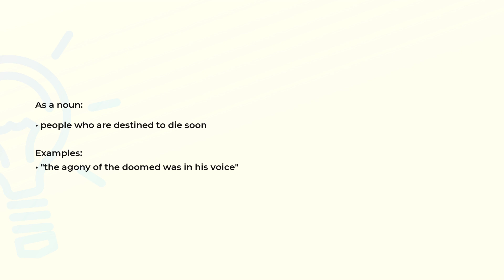What is the meaning of the word DOOMED?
Definition, examples of use and spelling of the word DOOMED.

(00:00) Intro
(00:07) As a noun
(00:20) Spelling

As a noun (00:07):
• people who are destined to die soon

Examples:
• "the agony of the doomed was in his voice"